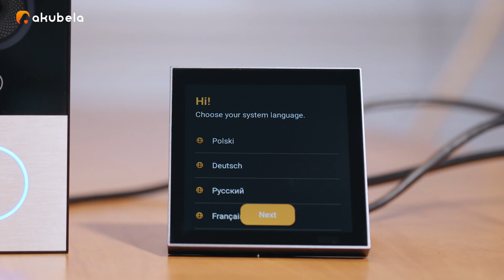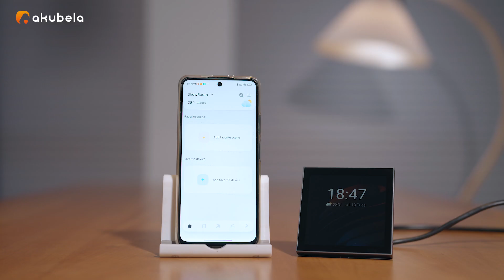akubela HyPanel oraz E12W wideodomofon pod smart home, Grenton, Ampio, Android